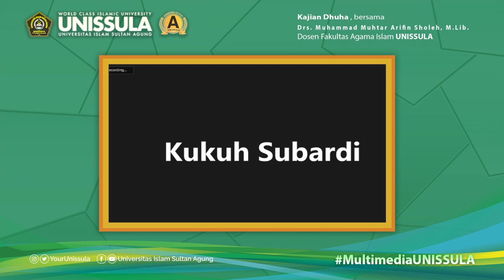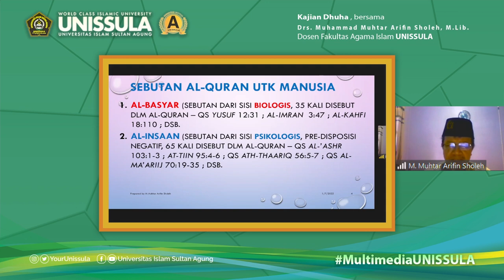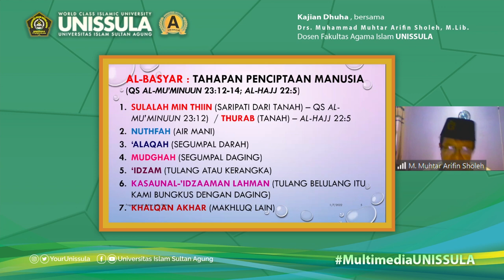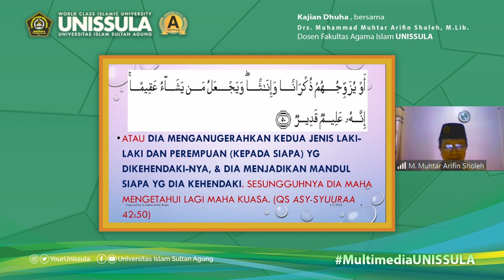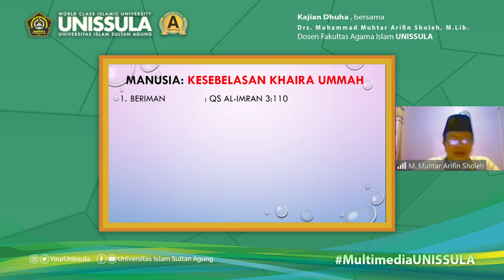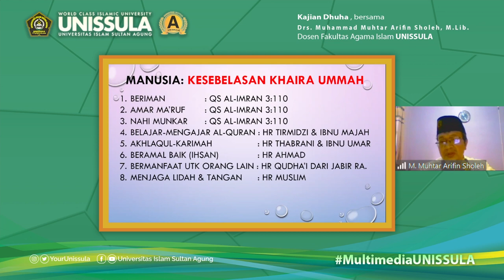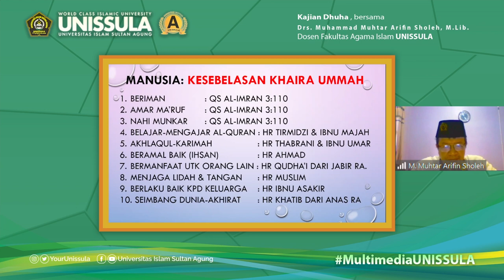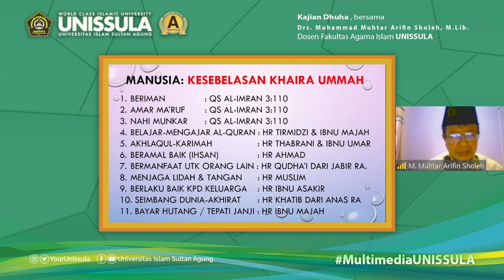Konsep manusia dalam Islam Majelis Dhuha 17 - Drs. Muhammad Muhtar Arifin Sholeh, M.Lib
Kajian Tendik / Kajian Majelis Dhuha  episode ke 17 disampaikan oleh Drs. Muhammad Muhtar Arifin Sholeh, M.Lib yang merupakan salah satu pengajar di Fakultas Agama Islam UNISSULA

Tema : Konsep manusia dalam Islam, menjadi khaira Ummah

Terlaksana Jum'at, 7 Januari 2022